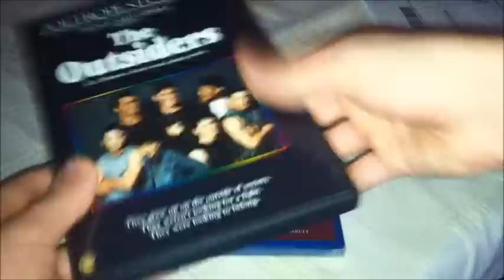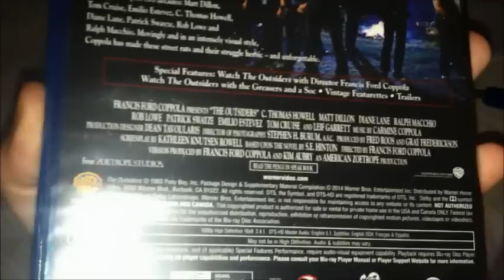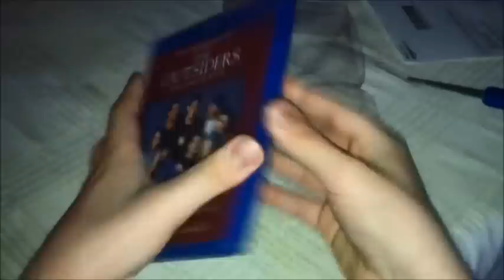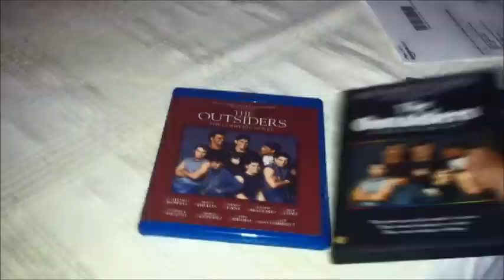The Outsiders (The Complete Novel) Blu-ray Unboxing